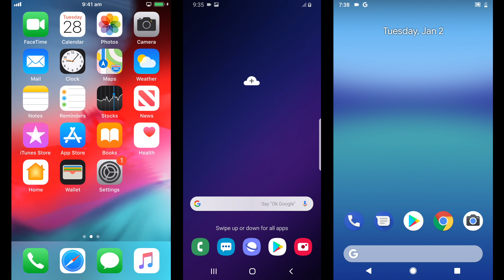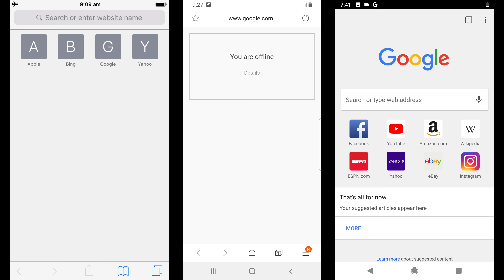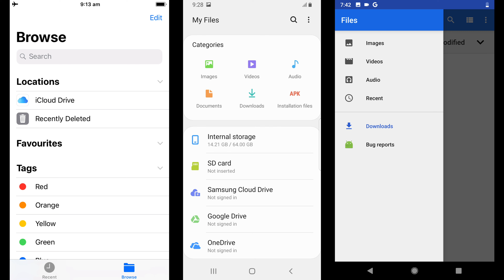iOS 12 vs One UI 1 vs Android 9 Stock!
Let's go a few years back to the era of 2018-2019, with the release of Apple's iOS 12 and Android 9 (both Stock + Samsung's One UI 1.0), with a UI comparison of key features of each OS!